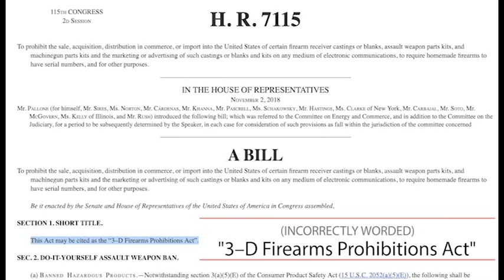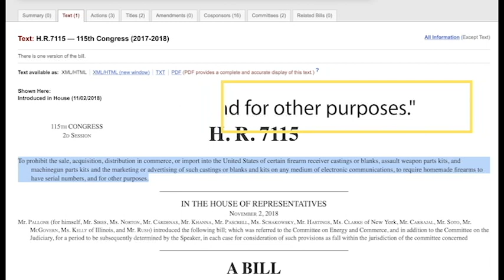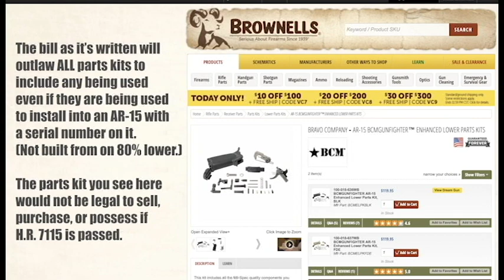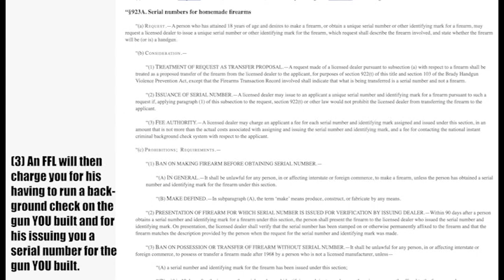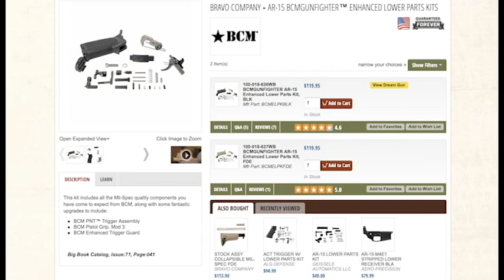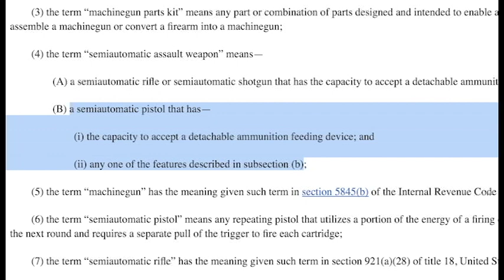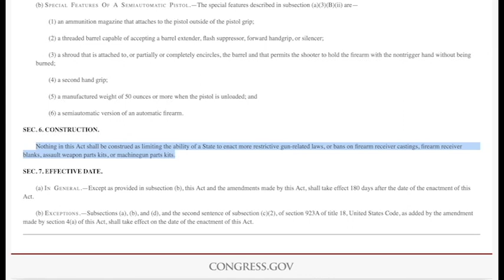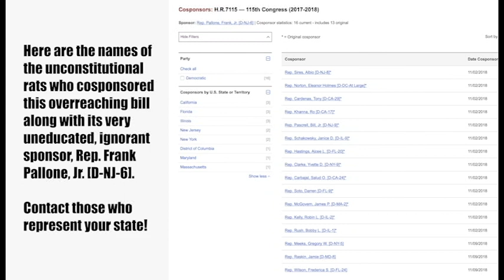Many of your guns will become "assault weapons" under HR 7115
SHARE! Act now! This is a NEW bill before the Dems even take office in 2019.

NOTE: Thanks to many of you for pointing out that the mag statement and shroud statement focuses on AR pistols. I am fearful that because that wording could be twisted by corrupt politicians to mean a multitude of other things that it is still a major threat. Although, including AR pistols is bad enough!